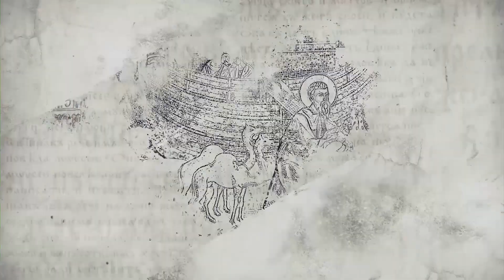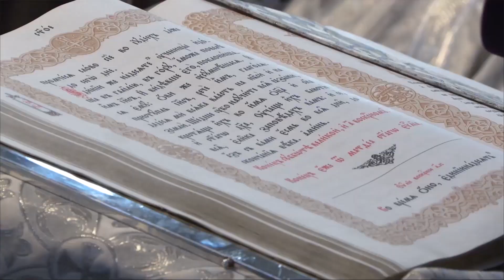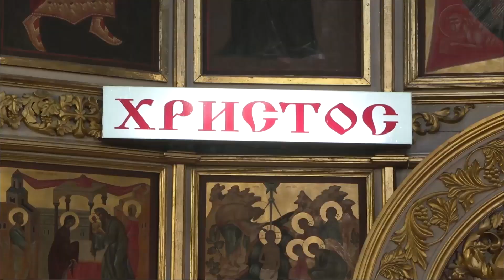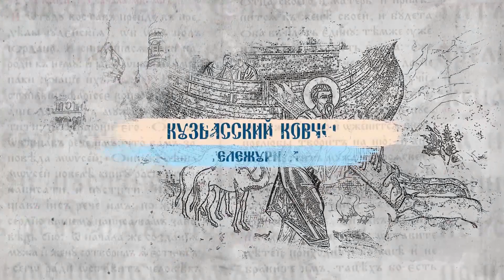Кузбасский ковчег № 807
Христос Воскресе!

16 апреля православные христиане встретили Великий праздник Воскресения Христова.

Сегодня мы покажем, как проходили пасхальные торжества в главном храме Кузбасса.